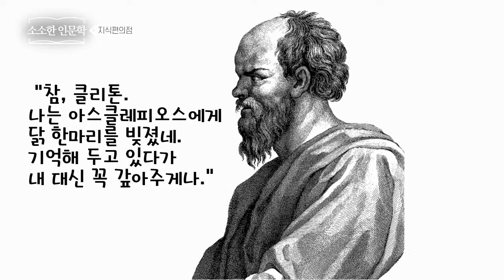사약을 마시고 죽지 않는 사람이 있다? 역사 속 인문학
소소한 인문학]지식편의점/ 송시열과 소크라테스는 사약을 먹고 바로 죽지 않았다. 사약에 대한 궁금증